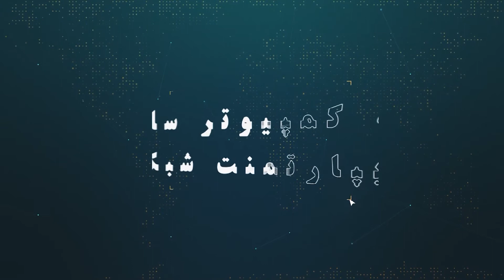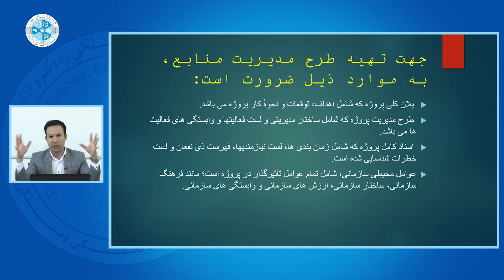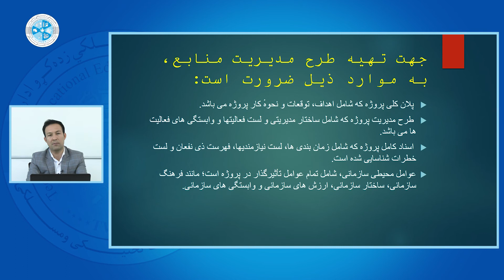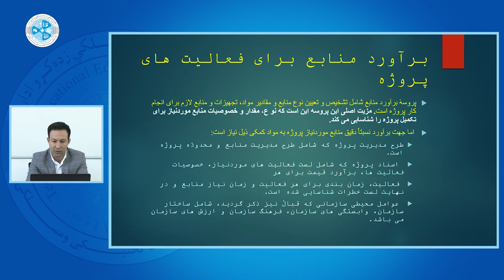Project management – Lesson 28|مدیریت پروژه – درس28 برآورد منابع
رشته: کمپیوترساینس
دیپارتمنت: شبکه
صنف: چهارده
سمستر: دوم
مضمون: مدیریت پروژه
موضوع برآورد منابع
استاد: حبیب الله شاهپور

Faculty:  Computer Science
Department: Network
Class: 14th
Semester: 2nd
Subject: Project management
Teacher: Habibullah Shapour